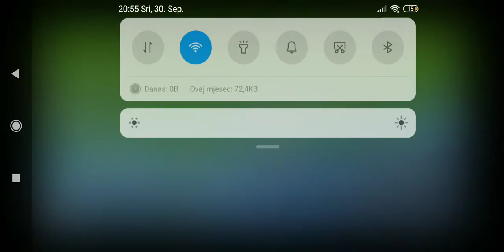Magija Miralem Pjanić